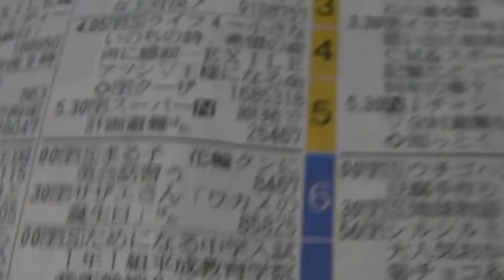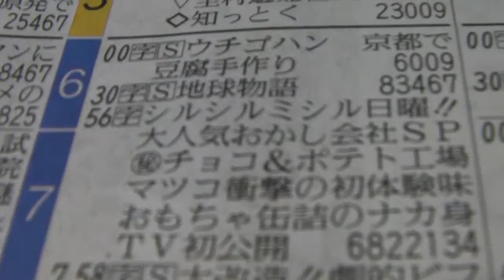20110515テレビ欄８